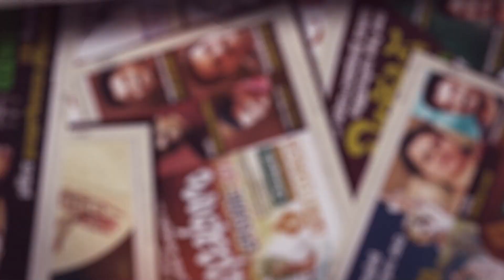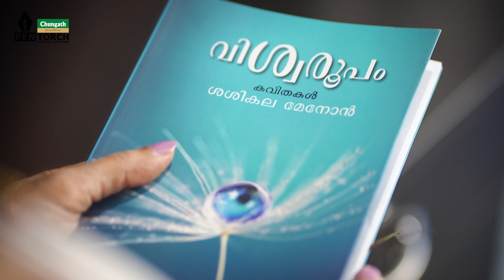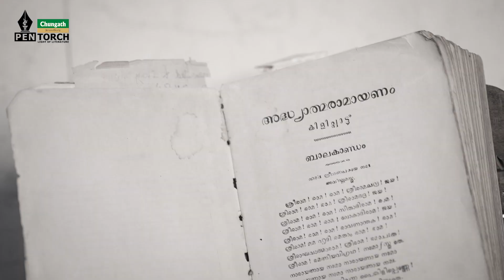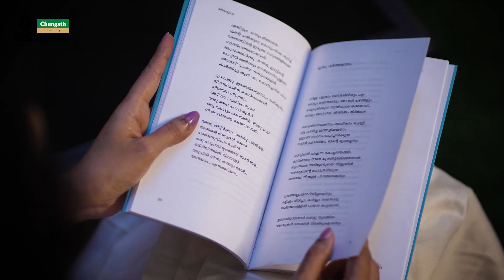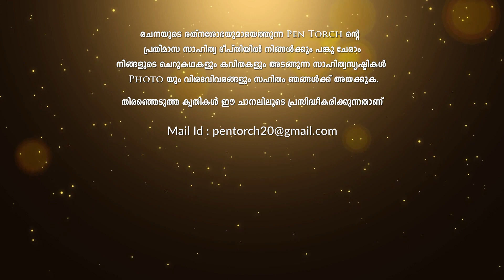Ennale I Poem in Malayalam I Sasikala Menon I Hari P Nair I Episode 62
Ennale -Visualized poem in Malayalam by Ms.sasikala Menon
composing & rendering : rekha sylesh
creative director : Hari P nair
project designed & presented by ; haridas k g

Artistes ;
devika menon
dr.peethambara menon
vishaalam p menon
maya bhadra ambatt
rajan vadasserry
sindhu
nandana
meera
adarsh
renju karthiayni
Vishnu Sivasanker
jomish jose

camera ; rony davis
editing : Vishnu Sivasanker
title music : ajaydas
drawings : a k gopidas
production support :vinod b vijay

absolute p & c owned by sargaswara audio lab
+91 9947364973